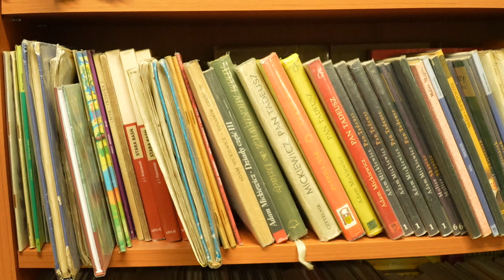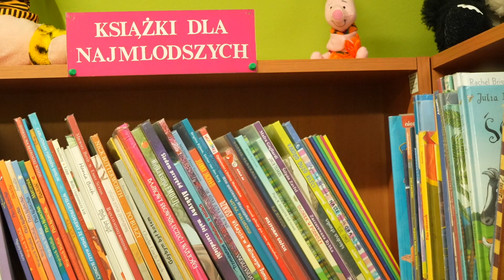Mirsk: biblioteka publiczna to miejsce spotkań kulturalnych dla mieszkańców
Biblioteki po pandemii tętnią życiem. Dzisiaj postanowiliśmy odwiedzić Mirsk. Sprawdzimy jakie zajęcia mają dla dzieci, a jakie dla dorosłych.